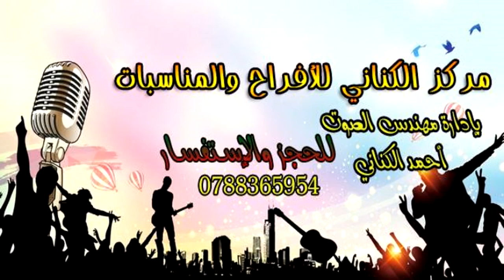حفل نجاح فادي ابو فياض